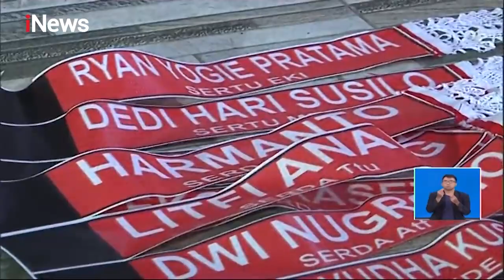iNews Siang 29 April 2021 Segmen 3